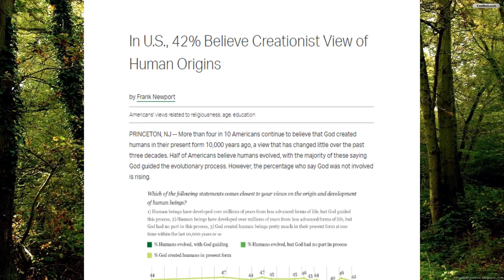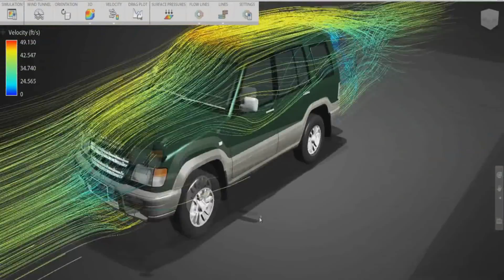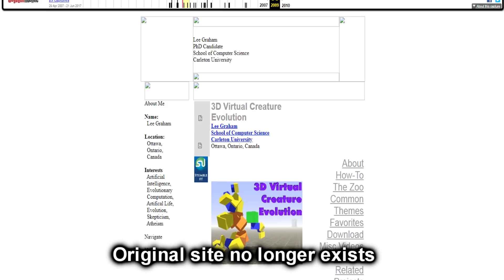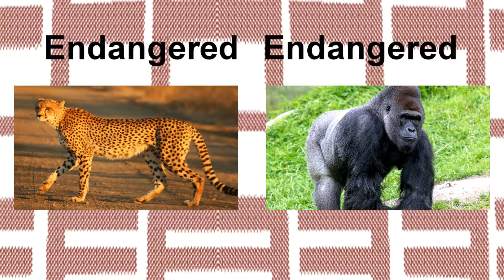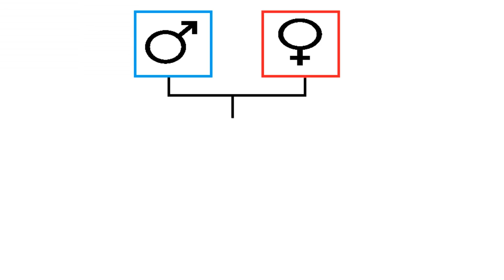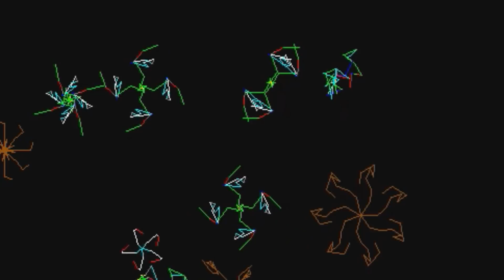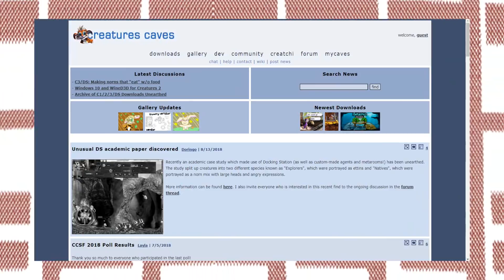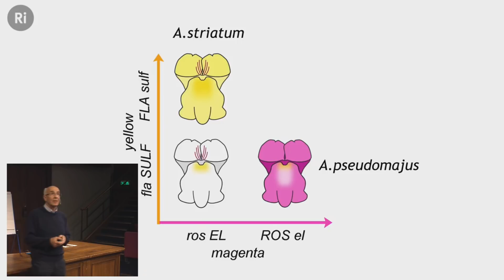Bringing Natural Selection to Life in Videogames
Just a quick re-upload after noticing some visual errors that were bothering me.